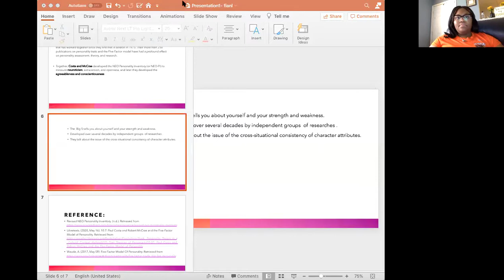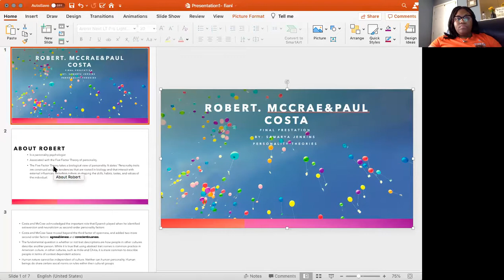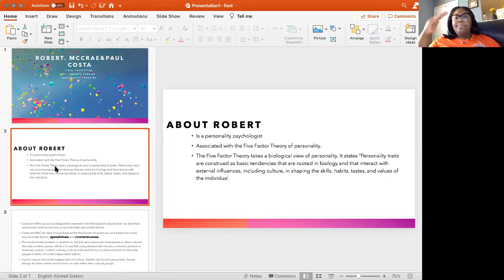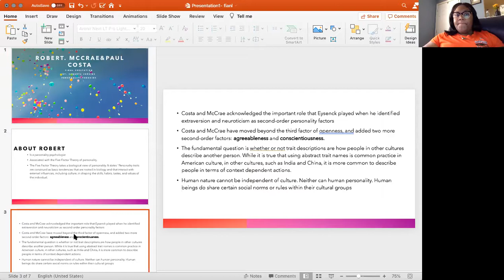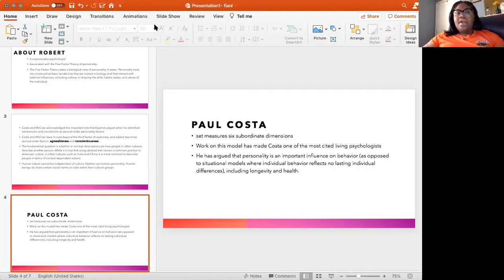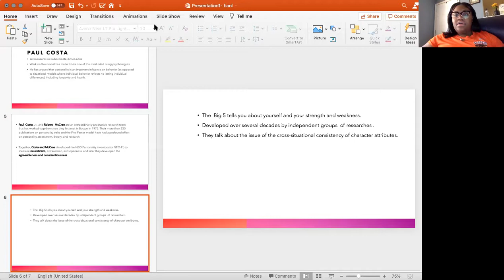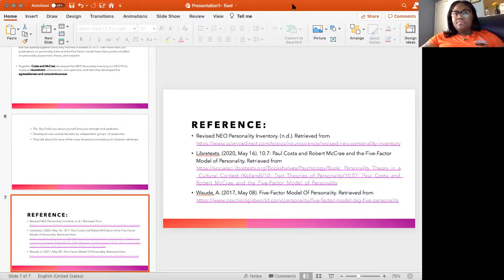Robert McCrae and Paul Costa